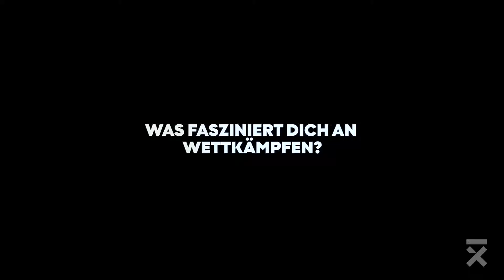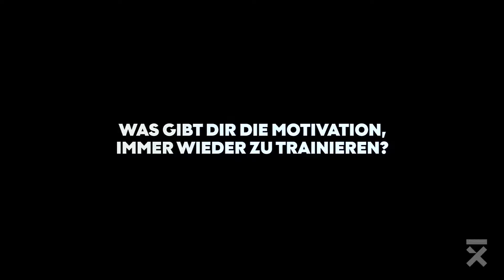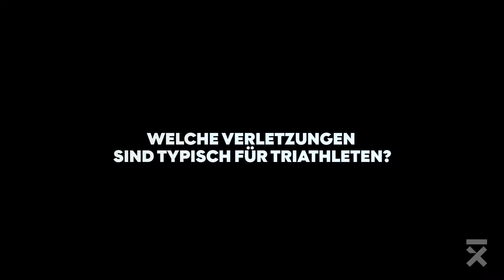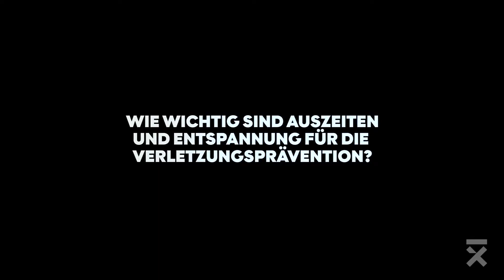TMX im Interview mit Traithletin Eva-Maria Neveling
TMX hat die Triathletin Eva-Maria Neveling im Interview gefragt, welche Verspannungen häufig im Triathlon auftreten, was sie präventiv oder aktut dagegen macht und wie ihr Training grundsätzlich aussieht.